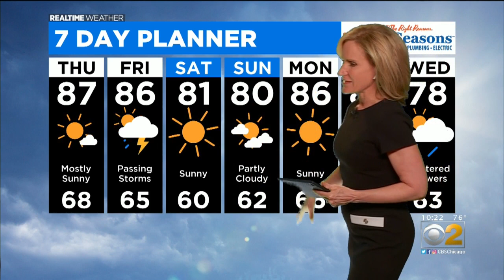Storms To The South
CBS 2 Meteorologist Mary Kay Kleist has a RealTime Weather update for Wednesday, June 3, 2020.